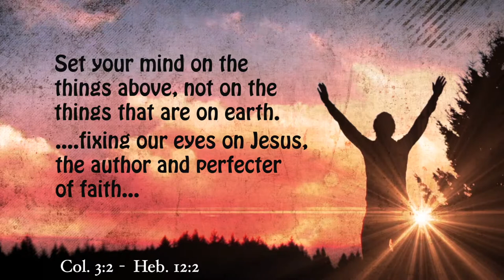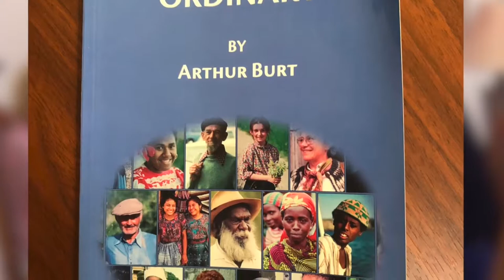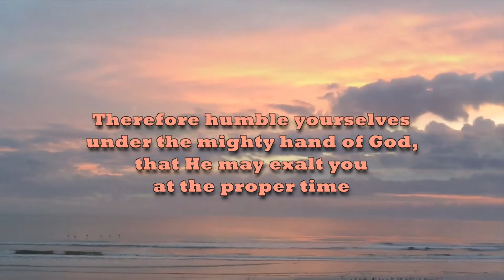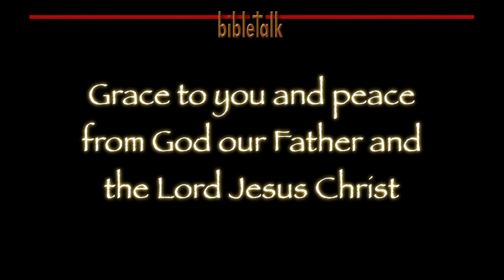Ordinary People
Sinners born again as saints, transformed by the renewing of our minds...and yet, still ordinary people in the hands of an extraordinary God. Being molded and conformed into the image of His Son, yet still ordinary people with an extraordinary Lord. We are called to rejoice that it is no longer we who live but Christ who lives in us!